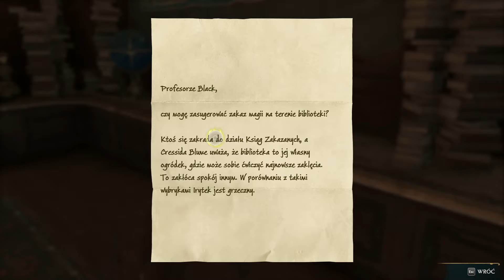Dziedzictwo Hogwartu PL #11 Dział ksiąg zakazanych (Hogwarts Legacy)